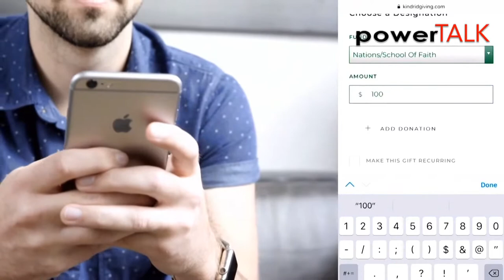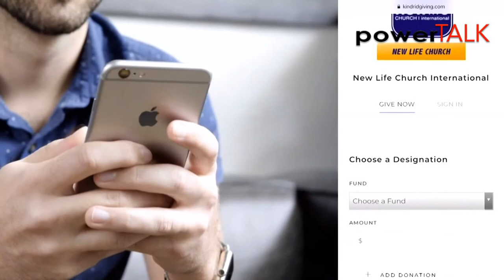HOW'S YOUR CONSISTENCY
- Introduction